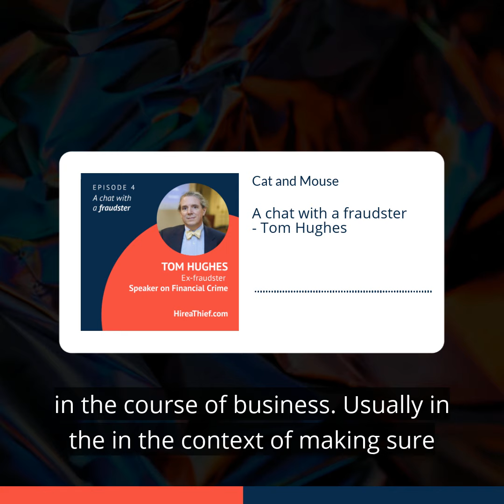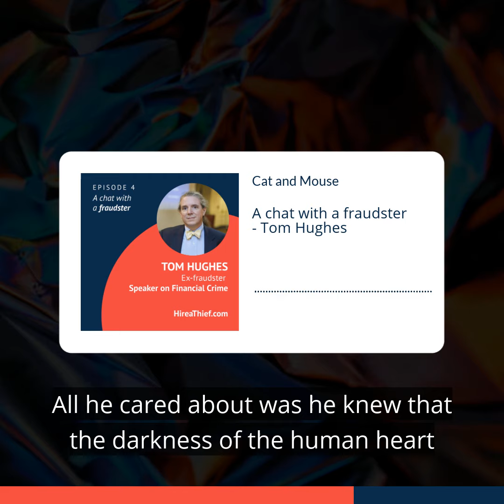Tom Hughes from HireaThief.com – SEON Podcast (S1E4)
Tom Hugues is a former fraudster turned anti-risk consultant. Here's a snippet of our conversation from the SEON Cat & Mouse Podcast.